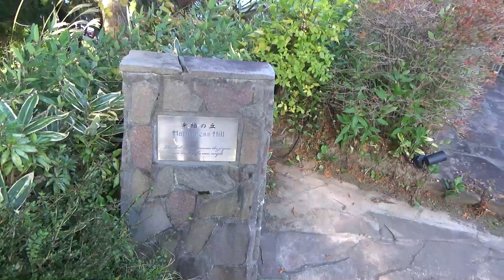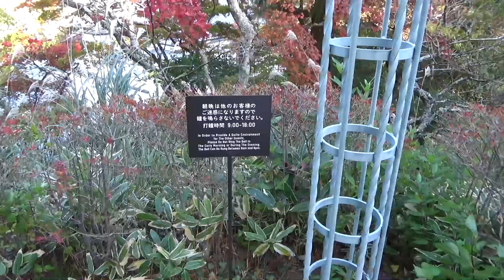【富士屋ホテル ビーフカレー】箱根 第五話 老舗ホテルで超有名なビーフカレーを食す❗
箱根の旅最終回　箱根富士屋ホテルさんの超有名なカレーを頂きました。
何十年ぶりで、レストランは場所が変わっておりました。
2年前に、外観はそのままで内部の大々的な改装し、レストランも変わったようです。
以前に頂いた味や、フォークで頂くという所作は覚えてませんが、まあ、
ゆっくり動画を御覧下さいませ。全て、超高級で有名なこのホテルですが、
庭園も素敵です。ぜひ最後までご視聴頂ければ嬉しいです。
前日、強風でロープウェイが普通になり、バスを利用したのですが、勉強不足で
何と、宮ノ下まできてしまいました。おかしおかしいとおもいつつ
富士屋ホテルさんのホテル前という停留所に気が付き、無事下車。こちらには
宿泊はしておりませんが、だいぶ以前に勤務先の関係で、
館内ツアーに参加させて頂きました。今もあるのでしょうか・・・😚
それよりさらにだいぶ以前のお食事ですので、今回楽しみにしておりました。
明日の予定なので、宮ノ下から登山電車で仙石原までゆくのですが、ほてるの
スタッフの方が玄関にいらして、今日は❗これこれしかじか・・・明日伺いますね
等と話しておりますと駅までお送りしますと、、話をしているうちにす～っと車が・・。
対応の速さに、しかも宿泊客でもないのに、何というホスピタリティーでしょう😍
未だ健在❗と心の中で称賛させて頂きました。

Second life by のぶじぃ様が先日行かれましたカレーランチをアップされてます。22.4.14
春バージョンです。食レポもとてもお上手です。是非訪問されてみてください。

※　2018年の他のユーチューバーさんの動画ではスプーンで食してました❗❗❗

0:20     レストラン　カスケード
0:45     食事開始
2:10     庭園散策
7:15     ティーラウンジ　オーキッド